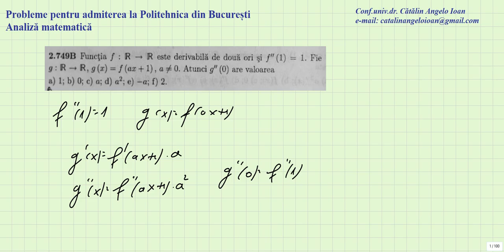Probleme pentru admiterea la Politehnica din Bucuresti Analiza 0749